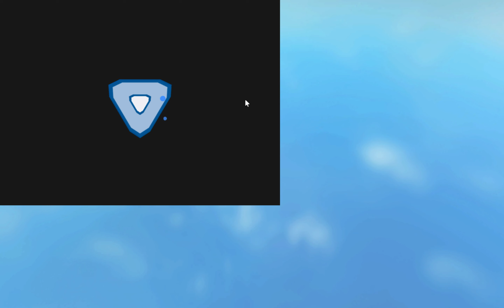Alpha Shawchi in the wild (7/9) and Cosmiore b2b with Cosmiore